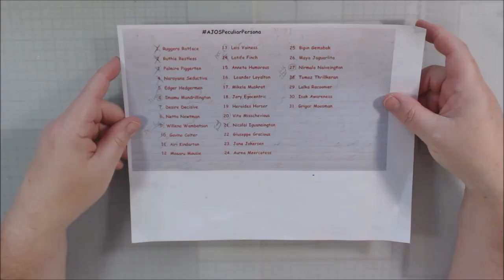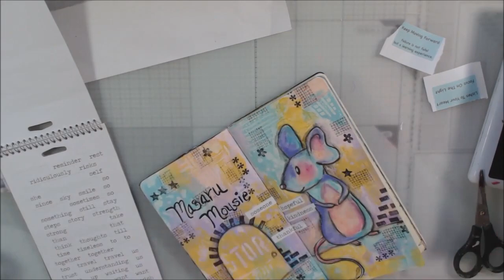Art Journal Pages Everyday AJOSPeculiarPersona Day 12 Masaru Mousie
Today's share is this month long daily art journal adventure is all about Masaru Mousie. A kind, hopeful and thankful mouse living in a tiny brick house.

This program does not cost you anything. It simply provides links for me to direct you to their site, which I get rewarded for. They do not sponsor me or support me in any way. Opinions on the products I mention are completely my own. I receive no monetary compensation from the product's companies or sellers.